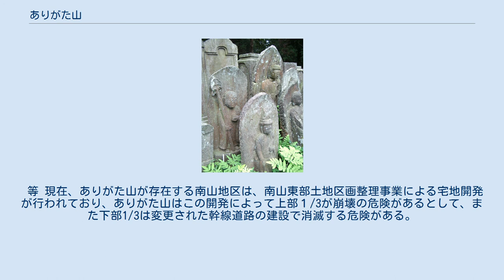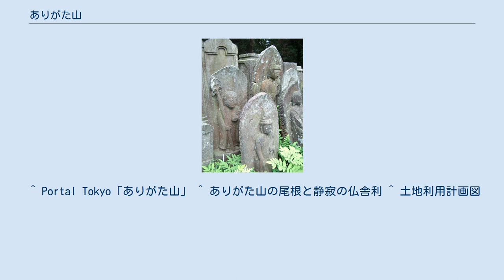ありがた山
ありがた山 ありがた山 地図 ありがた山（ありがたやま）とは、東京都稲城市矢野口の通称「南山」に存在する石仏群地帯の通称である。
「ありがた山石仏群」とも呼ばれる。
 1940年から1943年にかけて、道義的および宗教的理由により駒込地区に存在した無縁仏等がここに移動された。
この移動作業を行ったのは「日徳海」と称する団体であり、現在もありがた山石仏群の奥にある仏舎利塔の奥に日徳海の施設が存在している。
 臨済宗建長寺派に属する妙覚寺の先々代および先代の住職の厚意により墓地の一部に長期にわたる無縁仏の墓石および納骨施設を設け墓地としての利用を認められており、日徳海の各施設は自らの所有する隣接地に配置されている。
したがって両者は無関係とは言えない相互関係によりお互いが協力してこの山を護っている。
 その特異なロケーションから特撮ヒーロー番組の撮影場所としても有名。
京王よみうりランド駅のすぐそばであり、当時の東映生田スタジオ、東宝ビルド、円谷プロダクションからも比較的近かったため、70年代を中心に怪奇もの、夏の怪談もの、時代劇もの等でよく利用された。
 等 現在、ありがた山が存在する南山地区は、南山東部土地区画整理事業による宅地開発が行われており、ありがた山はこの開発によって上部１/3が崩壊の危険があるとして、また下部1/3は変更された幹線道路の建設で消滅する危険がある。
 ^ Portal Tokyo「ありがた山」 ^ ありがた山の尾根と静寂の仏舎利 ^ 土地利用計画図